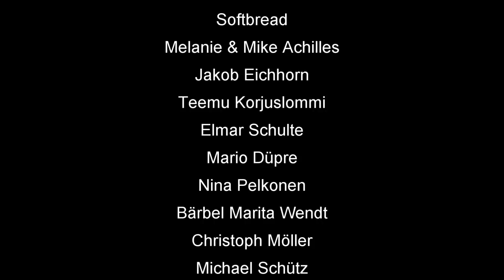Skatinsel & Euroskat Rocket 2019: Schlag die Meerjungfrau #37